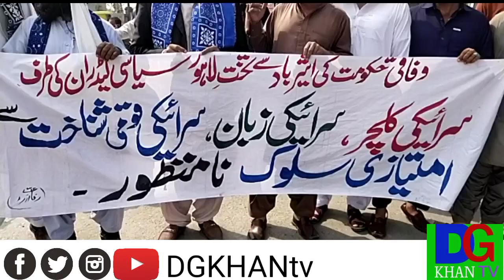سرائیکی اجرک ڈے